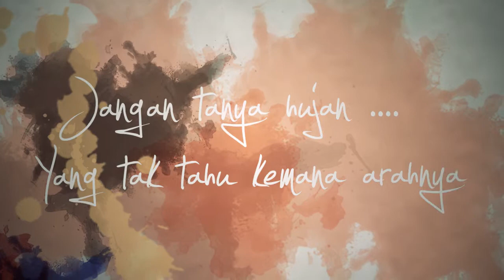Ify Alyssa - gitar feat. Gerald Situmorang (unofficial lyric video) [portofolio]